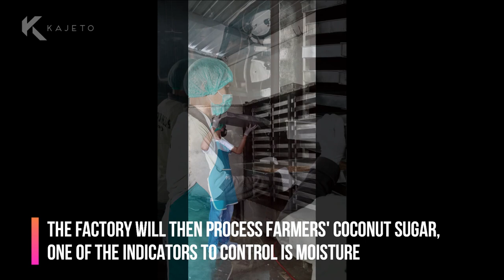Organic Coconut Sugar Documentary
CV. Karen Digital Indonesia, known as Kajeto, is an exporting company located in Indonesia. Its specialties are coconut-derived products, such as coconut fiber, cocopeat, coconut husk (coconut chip), cocobristle, and coconut sugar. We serve the importing companies worldwide with quality products at competitive price.

Here we bring you to take a look on how coconut sugar is made.